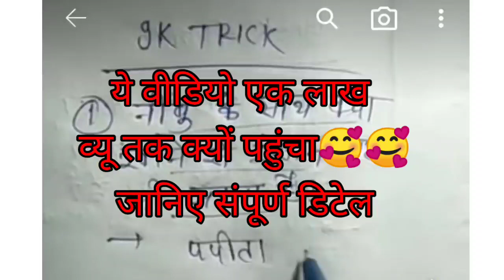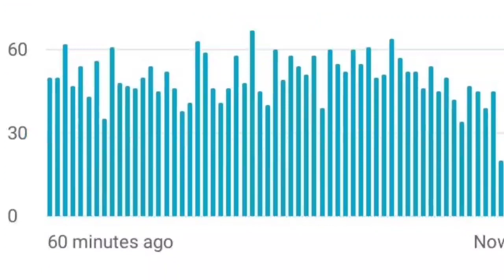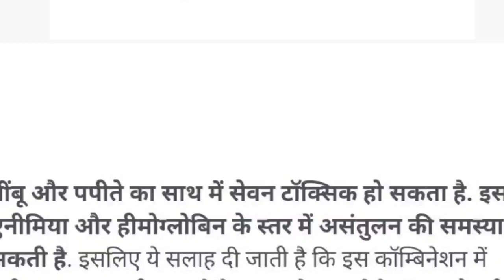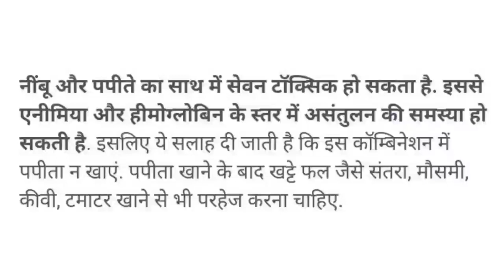वायरल वीडियो, इतना ज्यादा वायरल क्यों हुआ ये वीडियो जानें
video
videos
video exposed
videos reality
fact shorts
shorts

Rajasthan general knowledge, geography, history, political science, Hindi, science, psychology. etc

Apni kalam apni awaz Kuchaman online classes Rk gk trick Raj Guru ji Sr group Passion Education